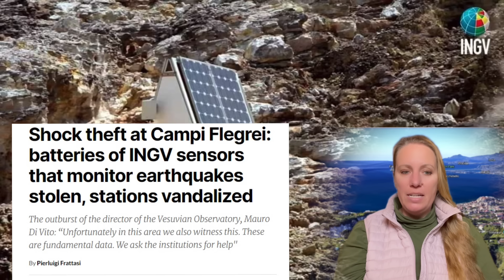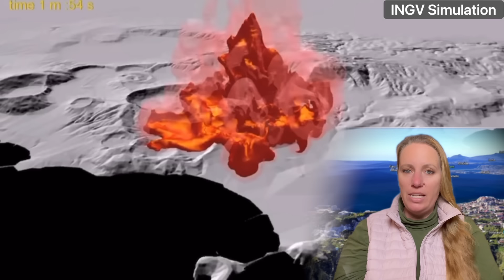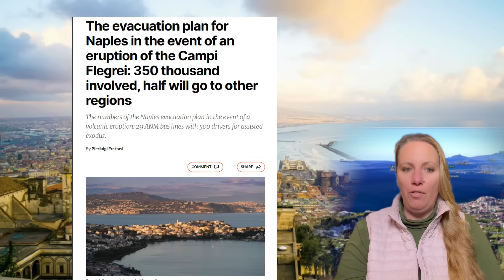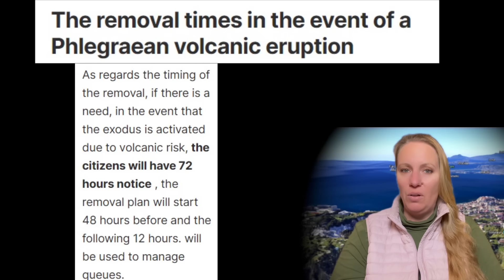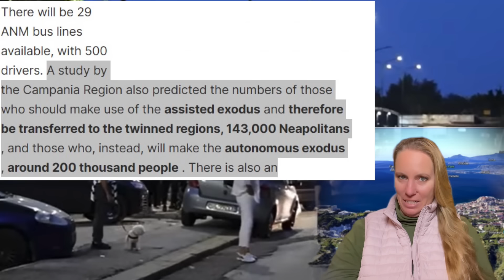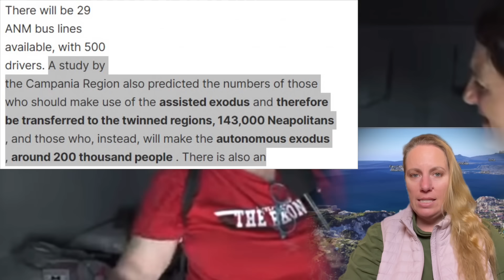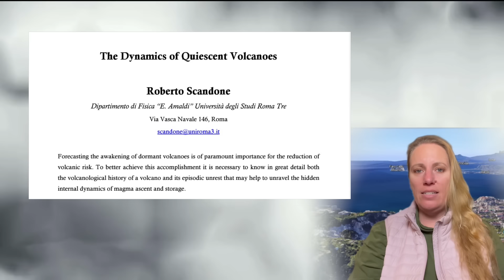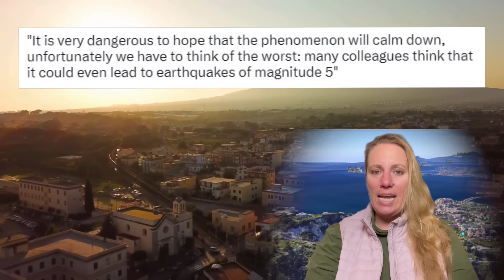Evacuation Plan ONLY for 143k Residents out of over 3 Million and that while the Quakes keep coming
Scientists are giving dire warnings to come up with new working Evacuation Plans on Land and Water but authorities don't seem to listen.

If you would like to support me and my Farm it is greatly appreciated, coffee helps 😁🍵

Interview Volcanologist credit to: Ala news